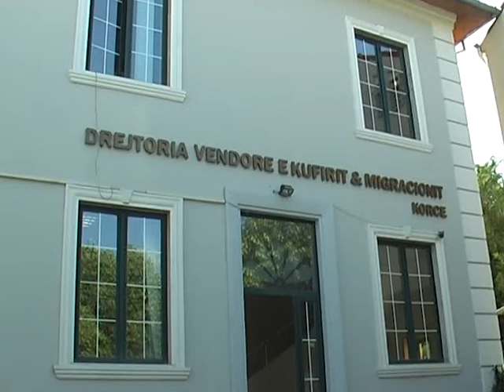Informacion mbi dy arrestime nga D.P Korçë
Arrestohen në flagrancë 4 shtetas për veprën penale “Prodhimi dhe shitja e narkotikëve, kryer në bashkëpunim”.

Kundërshtojnë me dhunë oficerët e Policisë Gjyqësore, arrestohen në flagrancë dy shtetas.
Specialistët për Hetimin e Krimeve në Komisariatin e Policisë Korçë, në bashkëpunim me Prokurorinë e Rrethit Gjyqësor Korçë, bënë arrestimin në flagrancë të shtetasve: